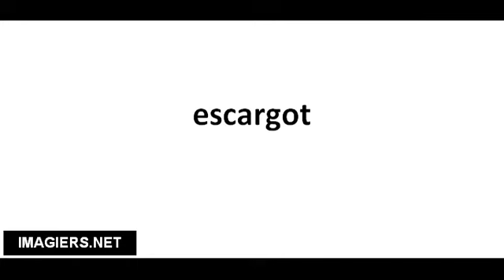Richtig Aussprechen # Escargot